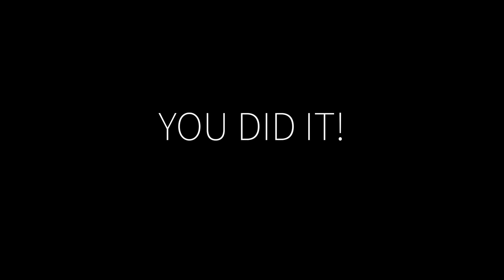FULL BODY TABATA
Hi Humans!
Another High intensity interval timer beginner friendly workout to improve your full body strength and conditioning!
4 minutes circuit divided in 8 exercises.
Perform each of them at 100% effort for 20 seconds, rest for 10 seconds move to the next one.
Do as many round as you can!
This kind of routine is made for improve your metabolism, burn fat and develop muscle endurance.